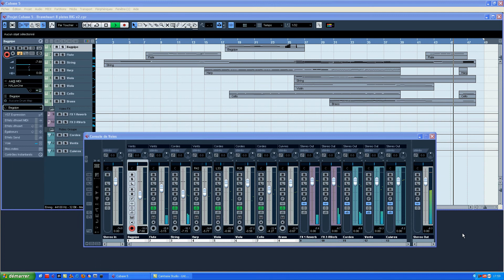Braveheart v2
Voici une petite reprise du thème du film "Braveheart".
Fait avec Cubase 5, HALionOne (Bagpige et Flute), Kontakt Session Strings (Strings et Violons), SampleTank2 (Harpe), Philharmonik (Viola et Cuivres), 8Dio Adagietto (Cello), Reverbe Lexicon Hall et Compresseur/Maximiseur iZotope Ozone 3